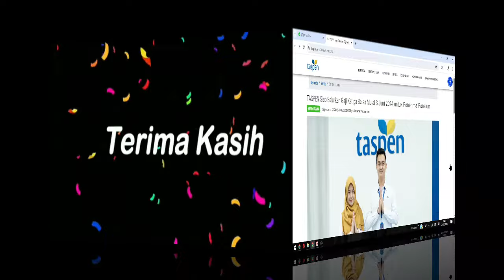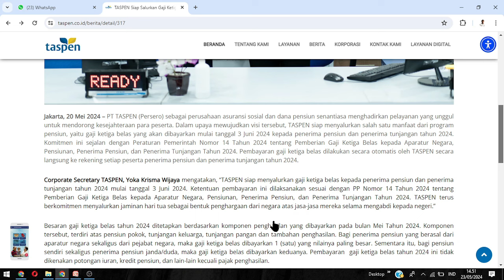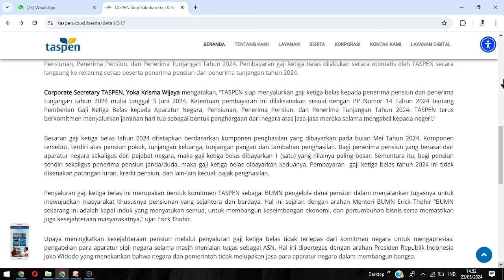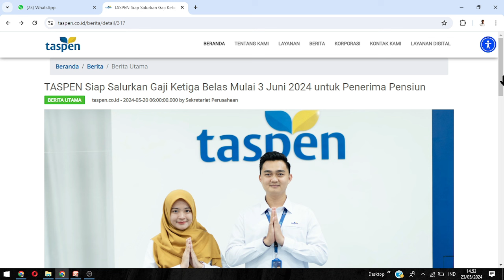PT Taspen Siap Bayarkan Gaji Ke 13 Pensiunan Tgl 3 Juni 2024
Corporate Secretary TASPEN, Yoka Krisma Wijaya mengatakan, “TASPEN siap menyalurkan gaji ketiga belas kepada penerima pensiun dan penerima tunjangan tahun 2024 mulai tanggal 3 Juni 2024. Ketentuan pembayaran ini dilaksanakan sesuai dengan PP Nomor 14 Tahun 2024 tentang Pemberian Gaji Ketiga Belas kepada Aparatur Negara, Pensiunan, Penerima Pensiun, dan Penerima Tunjangan Tahun 2024. TASPEN terus berkomitmen menyalurkan jaminan hari tua sebagai bentuk penghargaan dari negara atas jasa-jasa mereka selama mengabdi kepada negeri.”. Selengkapnya Silahkan disimak @kangedibae